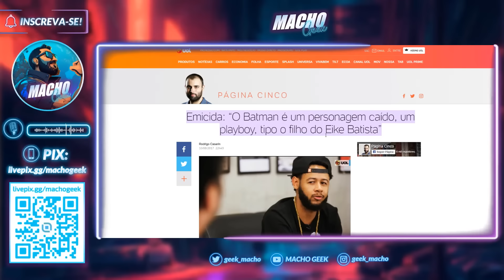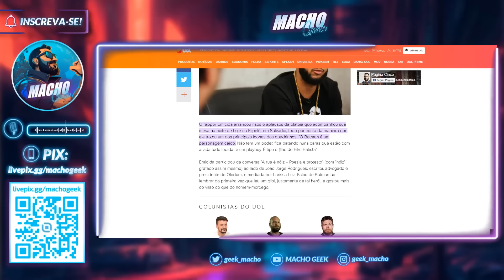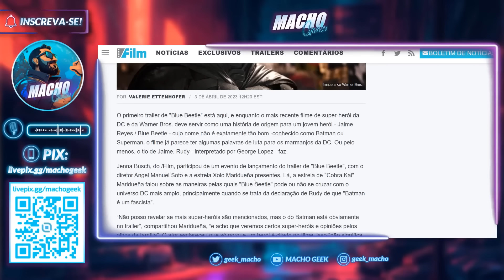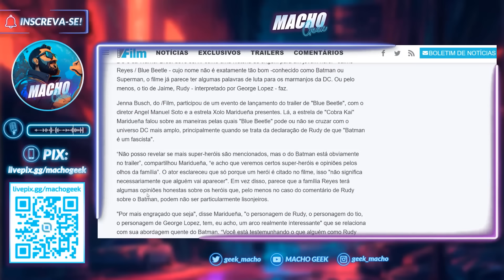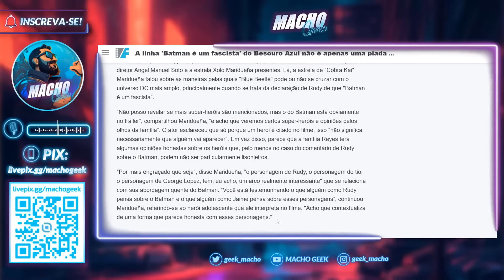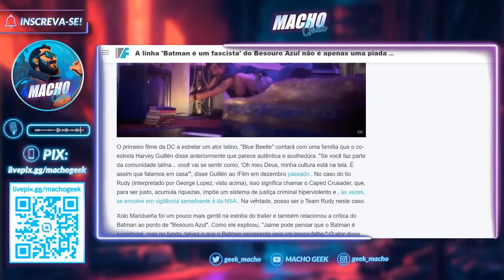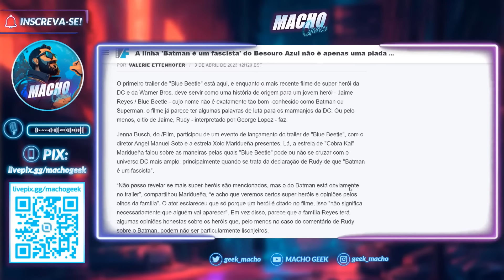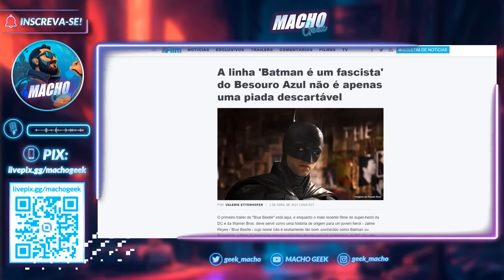BESOURO AZUL: TRAILER ZOA C/ O BATMAN! MORCEGÃO É F4$C!$T@?!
O primeiro trailer de Besouro Azul foi finalmente divulgado pela Warner Bros. e o filme já promete ser bastante divisivo.

Já no trailer temos uma cena polêmica onde o tio de Jaime Reyes (protagonista) chama o Batman de "taxista".

Porém, isso vai muito além de uma piada.

Pessoas ligadas a produção já deram declarações não irônicas de que o Homem Morcego é de fato uma figura problemática e isso provavelmente será explorado no filme.

Será que a Warner não aprende?